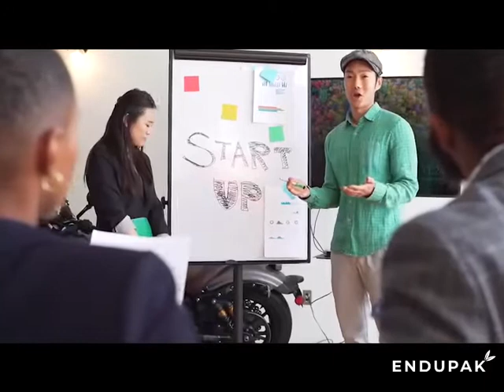ENDUPAK: CSR กิจกรรมเพื่อสังคม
สวัสดีครับบริษัทเอ็นดูแพ็ค วันนี้เราจะพามารู้จักกิจกรรมเพื่อสังคม (Corporate Social Responsibility) หรือที่เรียกกันอย่างติดปากว่า CSR หากแปลแยกแต่ละคำก็จะมีความหมายว่า corporate หมายถึง การจัดกิจกรรมที่ไม่แสวงหาผลกำไร social หมายถึงสังคม กลุ่มสังคมอาจจะเป็นสิ่งมีชีวิตหรือไม่มีชีวิตก็ได้ ขึ้นอยู่กับว่าเราต้องการพัฒนาสังคมไหน responsibility หมายถึงการร่วมรับผิดชอบ ทั้งในด้านบวกและด้านลบต่อการทำธุรกิจ จนมาถึงการทำกิจกรรมเพื่อสร้างสรรค์ให้ผู้มีส่วนได้และส่วนเสีย

ซึ่งถ้าแปลโดยรวมแล้วคำว่า CSR หมายถึง ความรับผิดชอบต่อสังคมและสิ่งแวดล้อมขององค์กร ดำเนินกิจการภายใต้หลักจริยธรรมและการจัดการที่ดี โดยรับผิดชอบสังคมและสิ่งเเวดล้อมทั้งภายในและภายนอกองค์กรเป็นแนวคิดที่คำนึงถึงผลกระทบต่อสังคม ด้วยการใช้ทรัพยากรที่มีอยู่ในองค์กรหรือทรัพยากรจากภายนอกองค์กร เพื่อทำให้สังคมนั้นอยู่อย่างมีความสุขแนวคิดเรื่อง CSR นั้นจะช่วยให้บริษัทคำนึงถึงความรู้จักผิดชอบกับการกระทำใดๆที่ก่อให้เกิดผลดีต่อสังคมในมิติต่างๆ ทั้งตัวบริษัท พนักงาน ลูกค้าหรือคู่ค้า ประชาชน สังคม สิ่งแวดล้อม หรือที่เรียกว่าผู้มีส่วนได้ส่วนเสีย ในทางปฏิบัติคำว่า CSR อาจเรียกได้ว่าความเป็นพลเมืองที่ดี ที่ต้องคำนึงถึงผลกระทบในทุกๆด้าน ทั้งด้านสังคม เศรษฐกิจ และสิ่งแวดล้อมหากบริษัทไหนเริ่มต้นที่จะนำแนวคิด CSR มาใช้ในการขับเคลื่อนธุรกิจ ก็จำเป็นต้องให้ความสำคัญกับการสร้างความน่าชื่อถือให้กับบริษัทเอง รวมไปถึงการสร้างธุรกิจให้เติบโตก้าวหน้าพร้อมกับคืนกำไรต่างๆสู่ชุมชนและสังคม ดังนั้น CSR จึงกลายเป็นกลยุทธ์สำคัญในการทำธุรกิจสำหรับองค์กรใหญ่ๆทุกบริษัท และกลายเป็นบรรทัดฐานในการดำเนินธุรกิจด้วยจริยธรรมต่อเพื่อนร่วมงาน เพื่อนร่วมธุรกิจ คู่แข่ง และอุตสาหกรรม

บริษัท เอ็นดูแพ็ค ขอร่วมเป็นส่วนหนึ่งในการนำแนวทางของ CSR เข้ามาใช้กับองค์กร เพื่อให้องค์กรได้ช่วยเหลือสังคมให้ได้มากที่สุด และให้สังคมมีชีวิตที่ดีขึ้น

หากลูกค้าท่านใดสนใจถุงมุ้งหรือถุงคลุมพาเลท สามารถติดต่อเข้ามาที่ช่องทางรายละเอียดท้ายคลิปวิดีโอได้เลยนะครับ

คุณเจษฎา (เจษ)
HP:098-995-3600